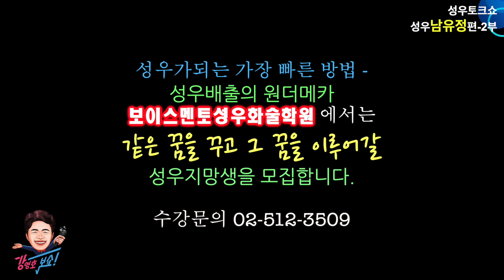[와인으로 라면 끓이는 여자! 성우 남유정!] 성우토크쇼! 강영호보쇼! - 성우 남유정 편 2부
* 두꺼운 목소리 때문에 남자로 오해 당했던 남유정의 청소년 시절!
* 성우 남유정의 이상형은 키아누리브스 대신 오지호!
* 마이크를 너~무 사랑하는 라디오 여신!
* KBS성우실 최초 여성 전속실장!!
* 반전 카리스마 남실장!!!
* 성우 남유정

성우토크쇼! 시즌2
강영호 보쇼!!
성우 남유정 편
제 10화 2 부

성우 남유정 사랑입니다.

-성우 되는 가장 빠른 방법 -

-성우처럼 말하기-
-성우스피치-